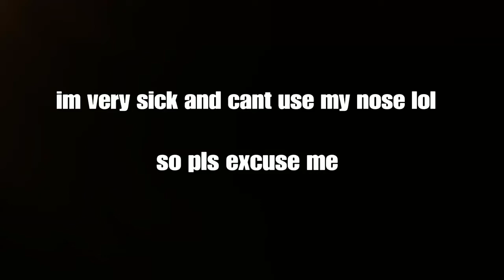Anna spring kick bait trap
This video is for the new subs here on my channel. I made a video explaining this setup in larger detail but i wanted to bring it back in hopes that someone would find it useful to their playstyle. I love this trap alot because it requires a bit of risk but pays well lol.
I have 2 setups for baiting spring kicks that follow the same idea but one is fake and can be broken out of because its axis is way off. The one using f3b cjm d3 is the only one that will set up for a clean df3331 guarantee. let me knw what u think.